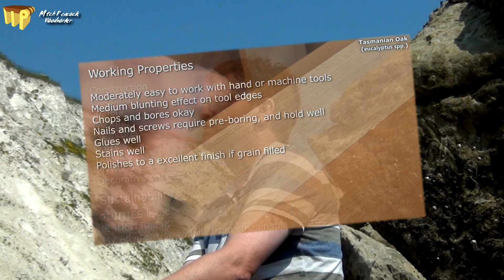Mitch Peacock - Woodworker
Meet the Maker - What's behind the Wolverine facade - haha!
And why have I got safety spec's on?

Dislikes - I don't expect everyone to like my videos. But if you don't like them, PLEASE comment to tell me why.

Cheers, Mitch